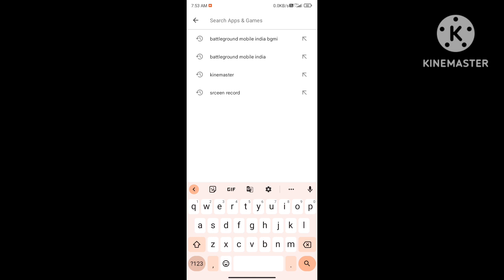BGMI COMING TO PLAYSTOR SARVER START IN 29/5/2023 NOW GO. AND PLAY THIS GAME WITH SQARD